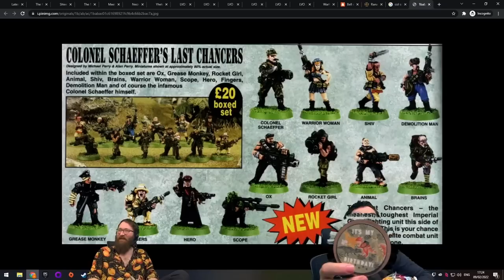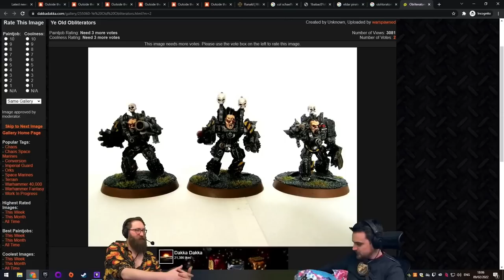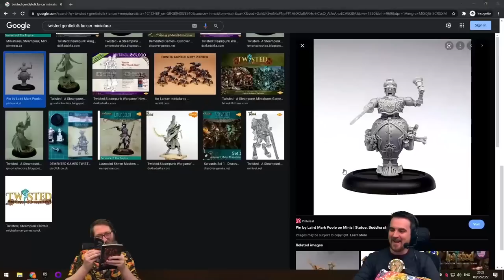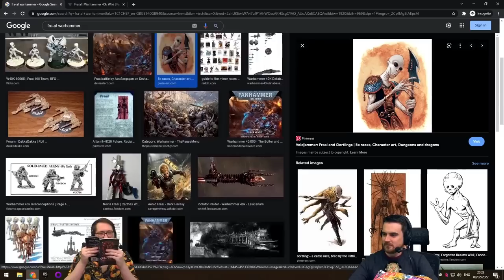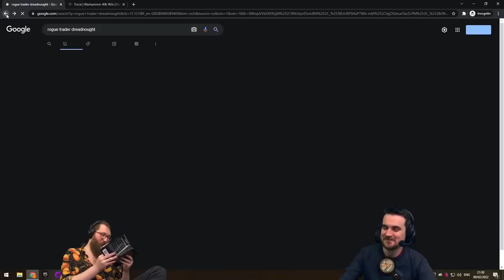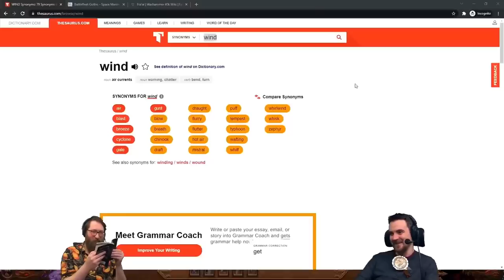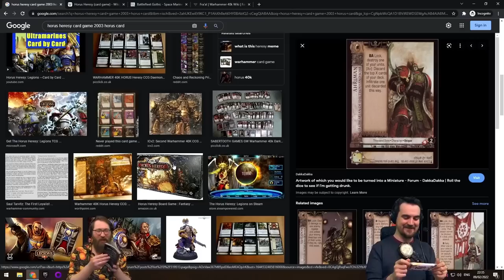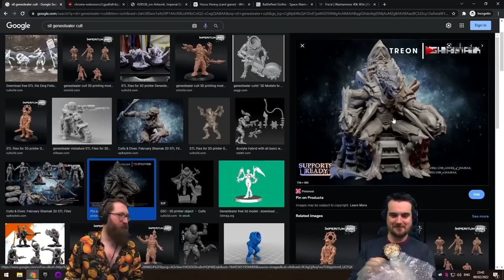Ben's Birthday Bonanza - Quiz, presents 🎁🧅, Yourhammer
Ben opens his birthday presents from Tom, but only after answering some Warhammer trivia. Also Lorehammer or Yourhammer.